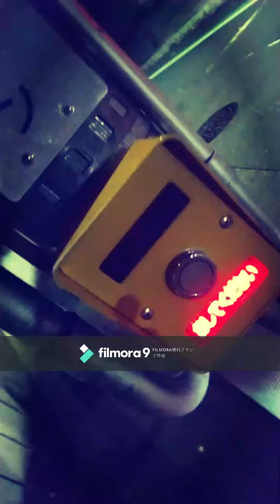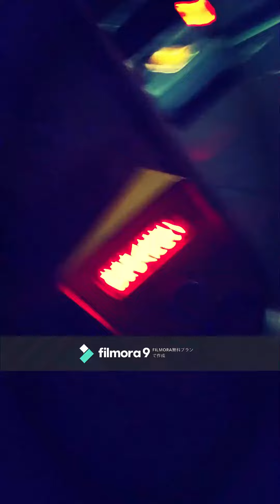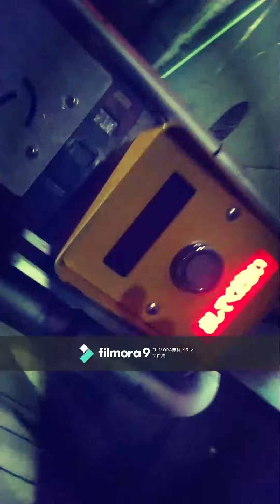アブセンス・オブ・マインド 作：西田幾多郎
朗読した書籍
青空文庫　アブセンス・オブ・マインド　最終更新日　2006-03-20